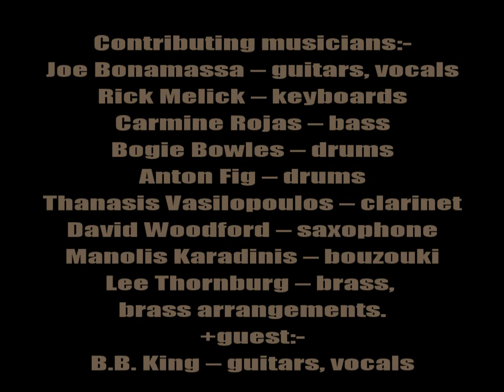Joe Bonamassa:-'When The Fire Hits The Sea'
From the album:-'Black Rock' (March 23rd 2010)